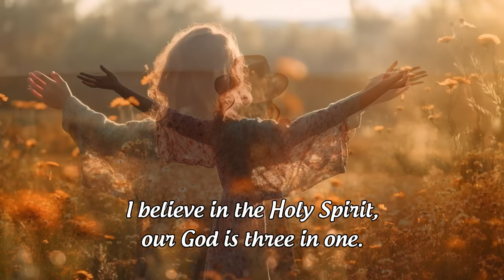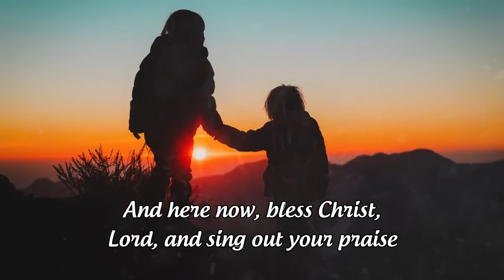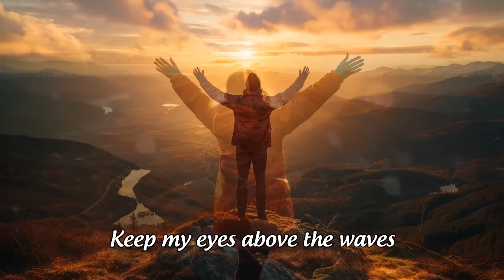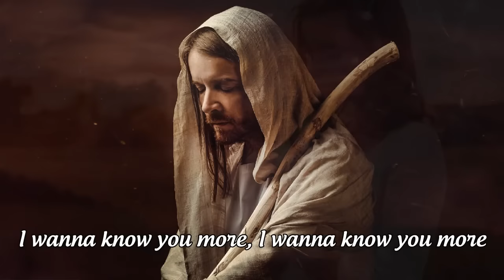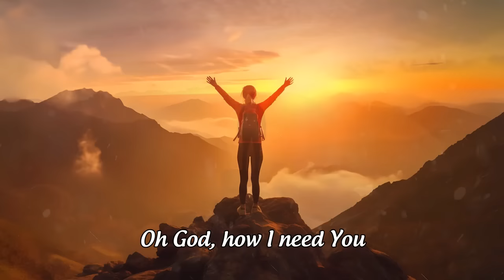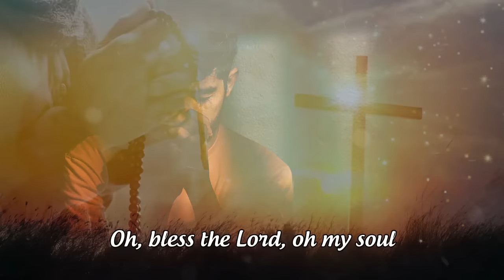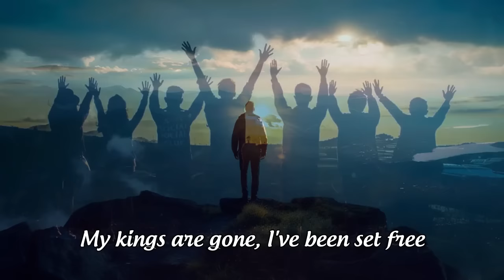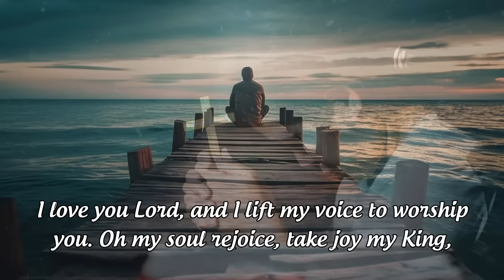Special Hillsong Worship Songs Playlist 2024 🙏 Top 30 Nonstop Praise and Worship Songs Of All Time